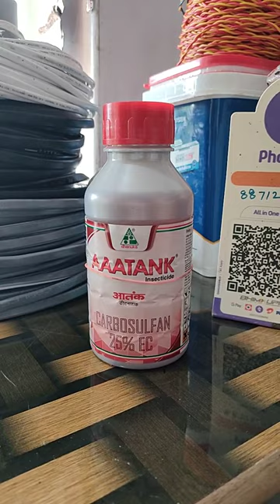AAATANK insecticide Carbosulfan 25% ec